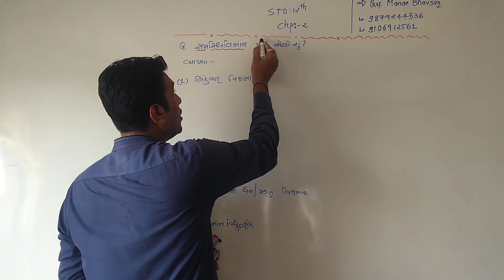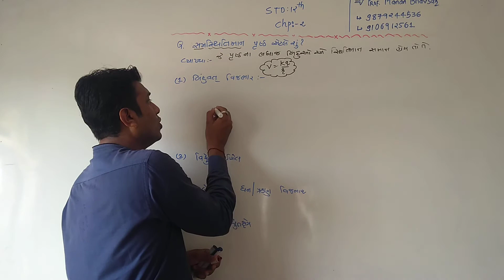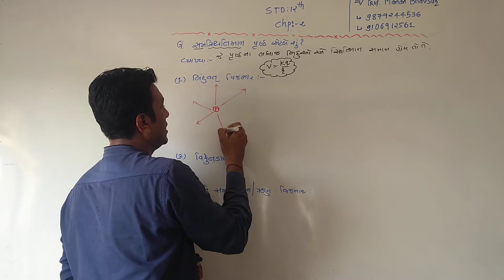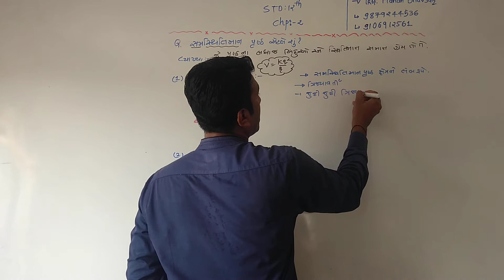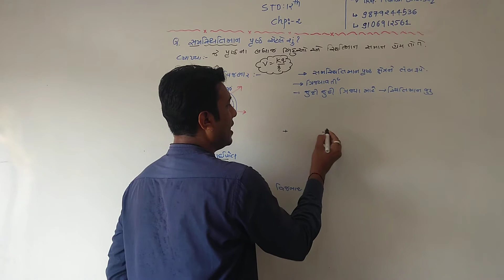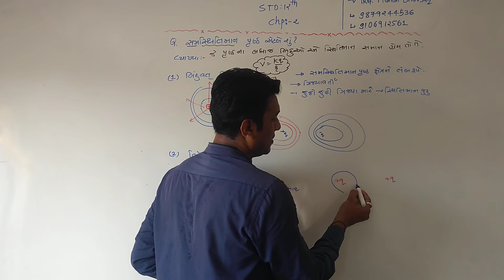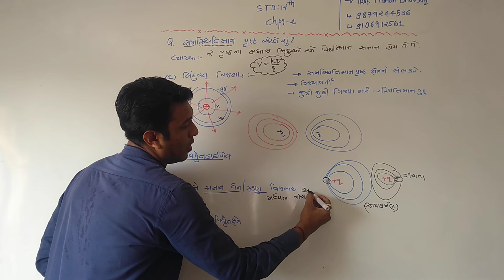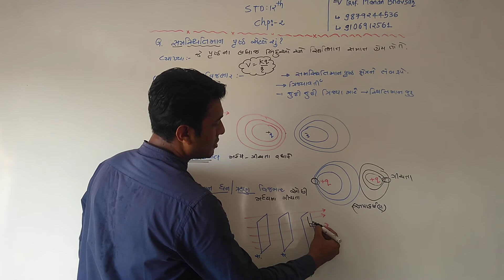std 12 ch 2 samstitiman surface 1